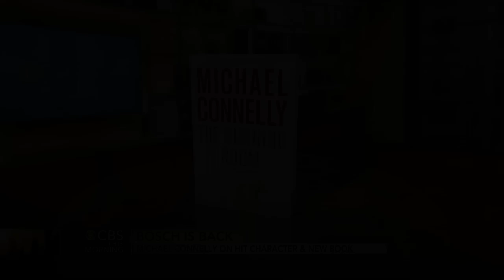Author Michael Connelly on new book "The Burning Room" and hit character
Matthew McConaughey starred as defense attorney Mickey Haller in the "Lincoln Lawyer," which is based on Connelly's number one best selling novel. Connelly joins "CBS This Morning" to talk about his new book and shares why he started out as a journalist before writing fiction books.